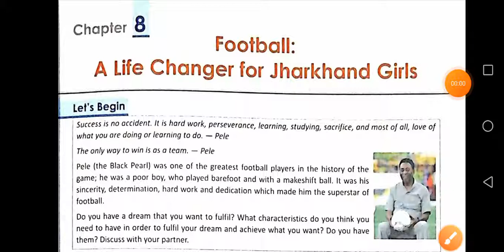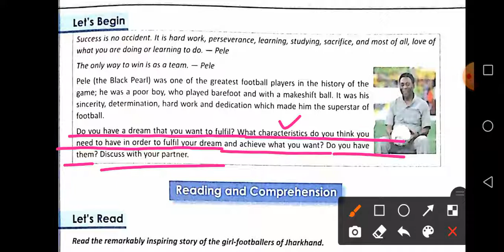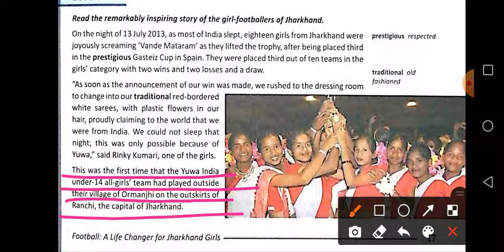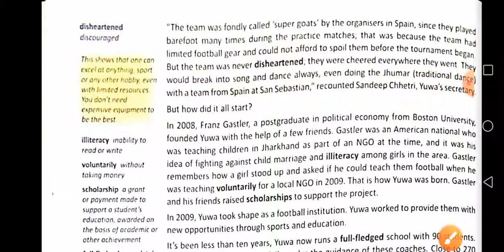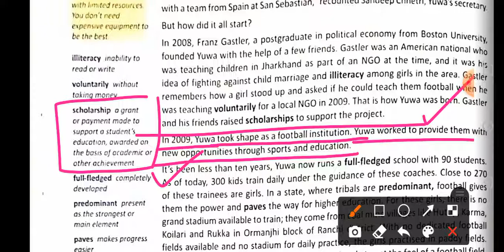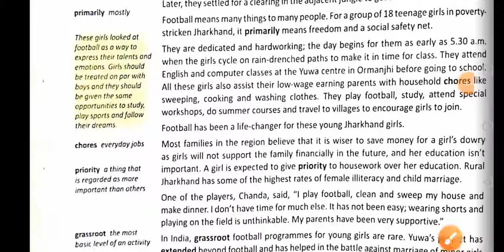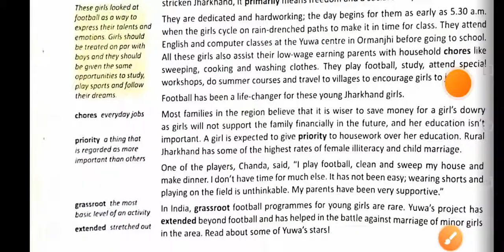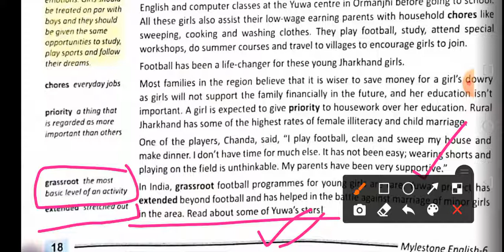Class 6th English ch-8 Football :A life Changer for Jharkhand Girls (part 1)